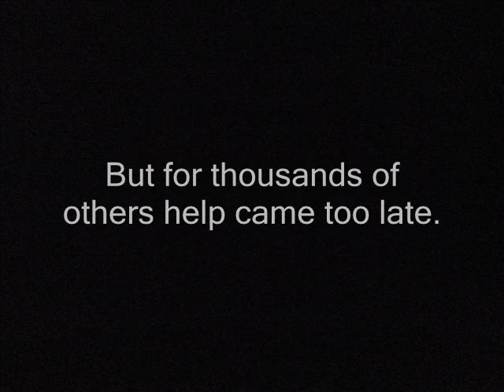Save The Joes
Some of the pics that show-up on ebay just undo me. Can a Joe get a little respect?